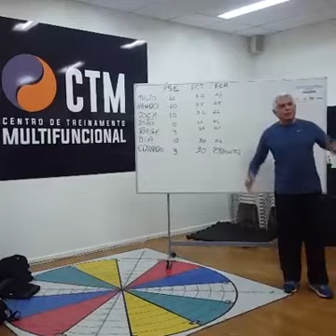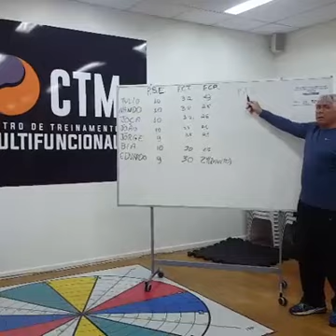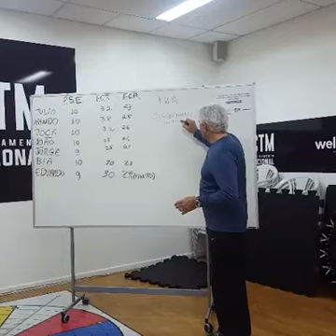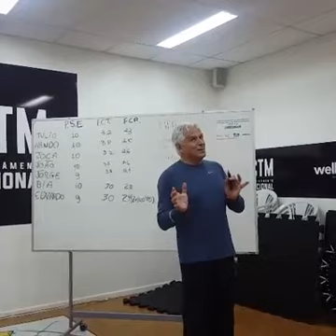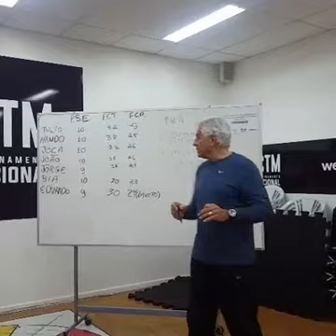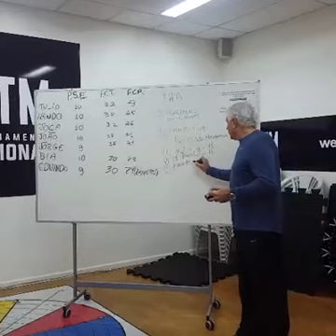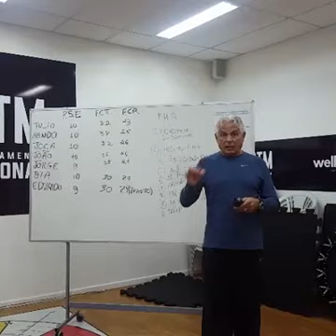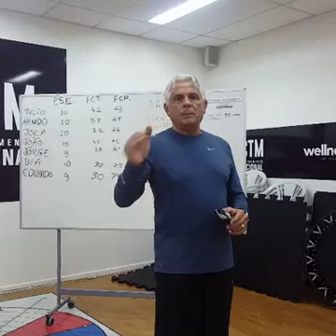Treinamento em Circuito - circuito multifuncional de alta intensidade PHA peripheral heart action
Nesta aula o Prof. Drd. Mauro Guiselini explica como montar uma aula,  utilizando o método treinamento em circuito,  no modelo PHA - peripheral heart action. Um circuito composto de 6 estações, que propicia um alto gasto calórico, eficiente para controlar a pressão arterial, ajudar no emagrecimento e, ao mesmo tempo, ajudar a desenvolver a resistência aeróbia geral. Uma proposta metodológica criada nos anos 40'...muito atual.